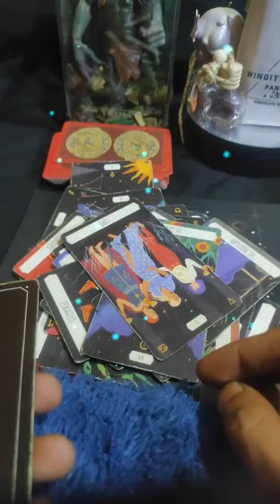Pesan hari Ini Reading Tarot - WINGIT SAKETI //Tiktok live Reading Aura Asmara//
menyelesaikan Sebuah Permasalaha  Untuk Meraih solusi Permasalahan Benang Merah Jalan Keluar Permasalahan